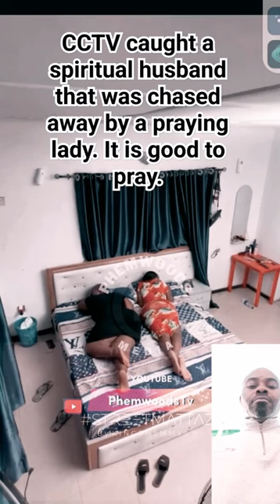CCTV caught a spiritual husband that was chased away by a praying lady. It is good to pray.